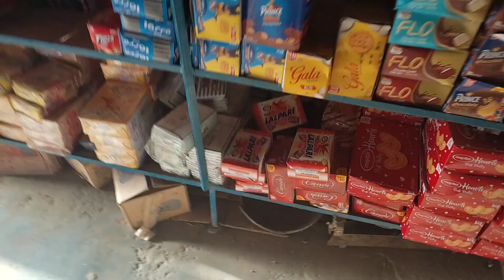Supari Ka the End ho chuka Kahi se be ni mil rhi 😔